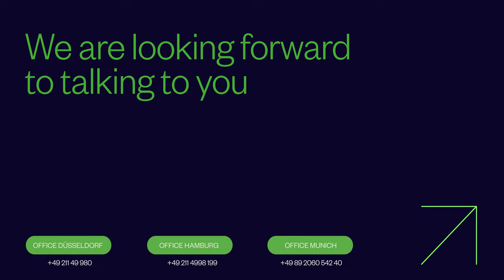Goodman Germany - Schnelle Entscheidungswege sind ein Fokus für uns - Max und David